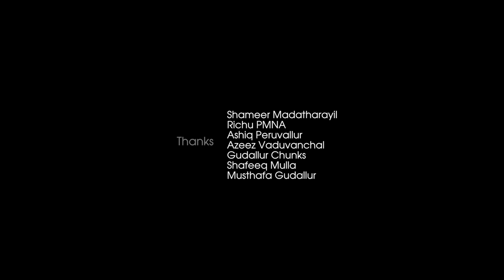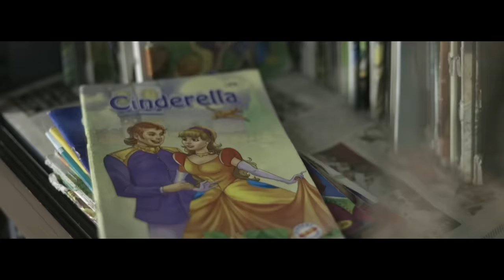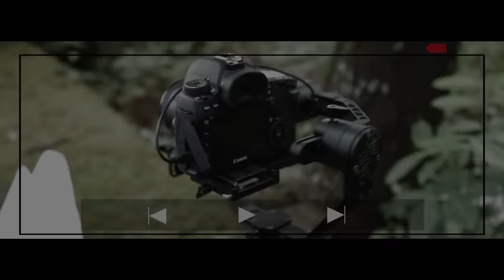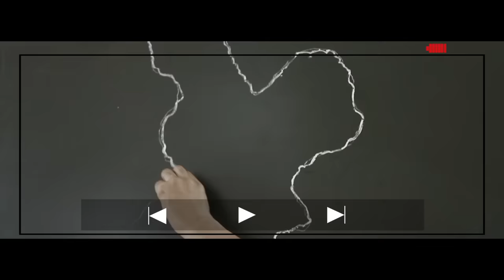മൈന എന്ന മൈമൂനയുടെ കഥ│Neela Nilavile Album Song │Maina Album│Deepak JR│Shafi Eppikkad│Shyjal Hameed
Neela Nilavile  Pontharamayi     -     Latest Malayalam Album Song

Direction          :  Shafi Eppikkad
Lyric & Music  :  Shyjal  Hameed
Singer               :  Deepak JR
Art                     :  Babu PT
Make - up         :  Navas
Edit                   :  Shamsu Rizan
Dop                   :  Sinan Chatholi
Design              :  Riyas Ardis
Producer          : Sareena Hameed
Marketing        :  Home Music

Sajeer Koppam Official Youtube Channel. Here You Can Enjoy New Album Songs, Music Videos and so on. !!